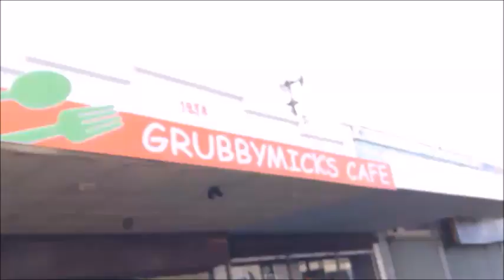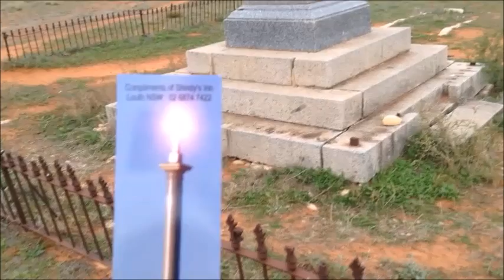Gary the goat goes to Louth.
Grave news was never so light.